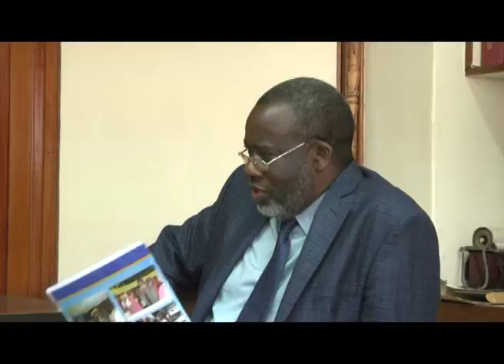TIMES EXCLUSIVE - 21 OCT 2017 - PROF JOHN KALENGA SAKA DISCUSSES PROPOSED UNIMA REFORMS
This week Wezi Kasambala engages University of Malawi's Vice Chancellor, Professor John Kalenga Saka, on the state of the University of Malawi given the background of perpetual disruption of classes; proposed reforms and the overall performance of UNIMA in relation to other institutions of higher learning globally.